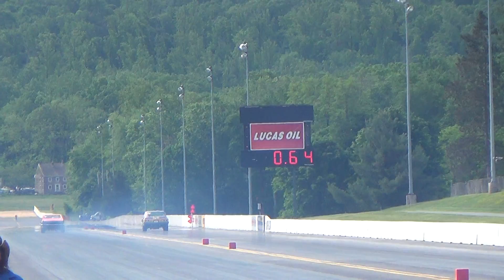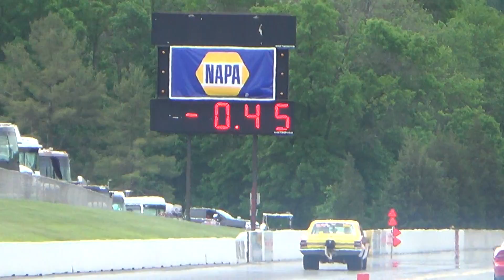Hemi cars NHRA Top Sportsman Maple Grove Raceway 5 27 17